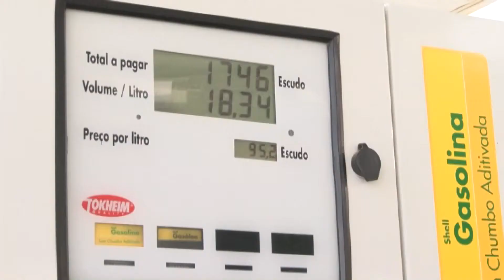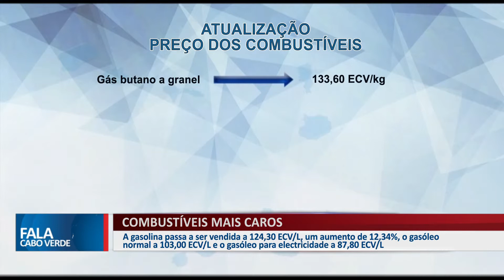COMBUSTÍVEIS MAIS CAROS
A gasolina passa a ser vendida a 124,30 ECV/L, um aumento de 12,34%, o gasóleo normal a 103,00 ECV/L e o gasóleo para electricidade a 87,80 ECV/L.

        👉🏼👉🏼 Curtam também 👆🏼👆🏼👆🏼